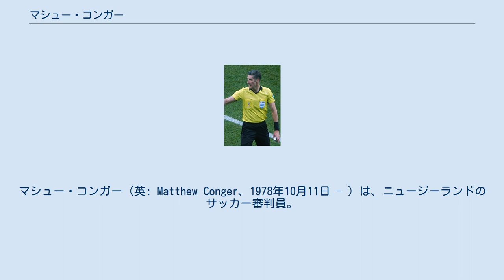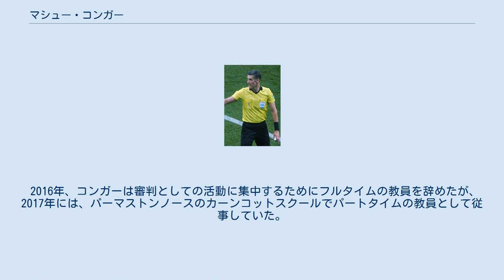マシュー・コンガー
マシュー・コンガー（英: Matthew Conger、1978年10月11日 - ）は、ニュージーランドのサッカー審判員。
アメリカ・テキサス州で生まれたコンガーは、オーストラリアのAリーグとニュージーランド・フットボールチャンピオンシップで審判員を務めている。
彼はパーマストンノースの学校教師でもある 。
 コンガーは、10代からアメリカで審判としての活動を始め、20代前半にニュージーランドに移住後も活動を継続。
 ニュージーランドで開催された2015 FIFA U-20ワールドカップ、韓国で開催された2017 FIFA U-20ワールドカップ、およびリオデジャネイロオリンピックで審判を務めた。
また、彼は2018 FIFAワールドカップの審判リストに名を連ね、1試合を担当した。
彼はまた、数多くのAリーグおよびニュージーランドチャンピオンシップの試合を担当するほか、OFCチャンピオンズリーグの試合も担当している。
 2016年、コンガーは審判としての活動に集中するためにフルタイムの教員を辞めたが、2017年には、パーマストンノースのカーンコットスクールでパートタイムの教員として従事していた。
 2017年にニュージーランドのレフェリーオブザイヤーに選ばれた。